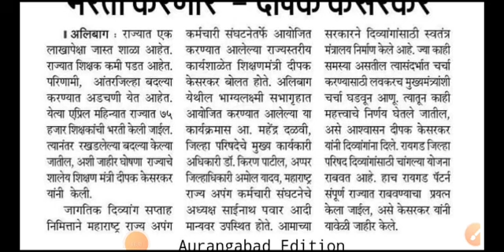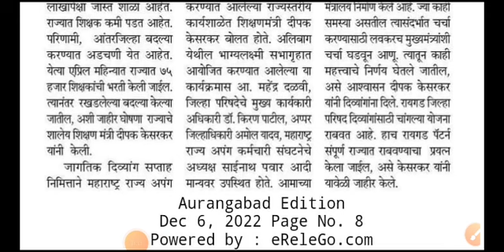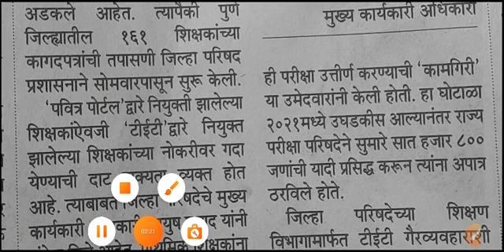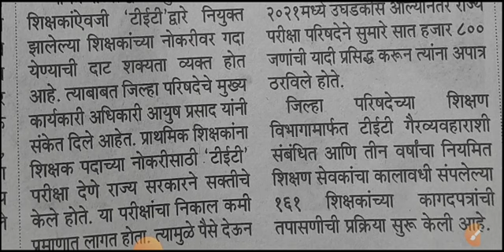शिक्षकांचे 75 हजार पदे भरणार दीपक केसरकर | Tait Exam today new UpDate | Tait Exam 2023